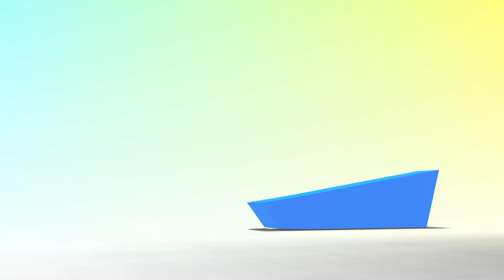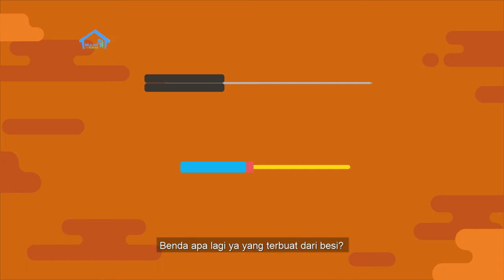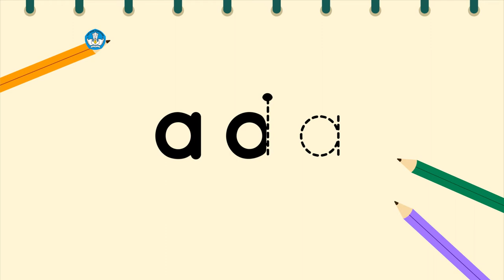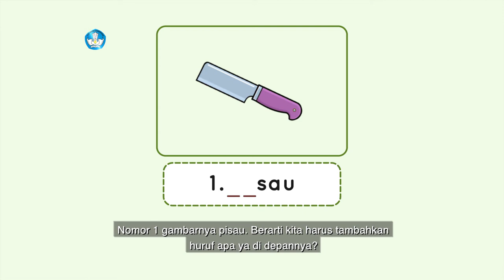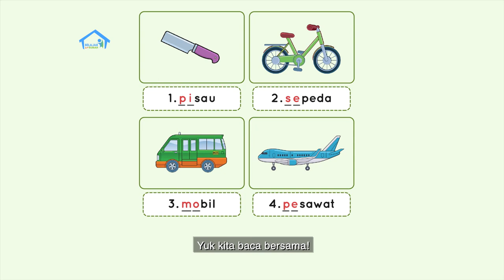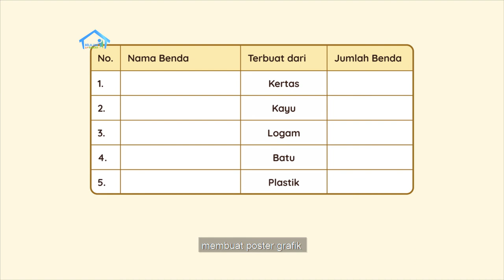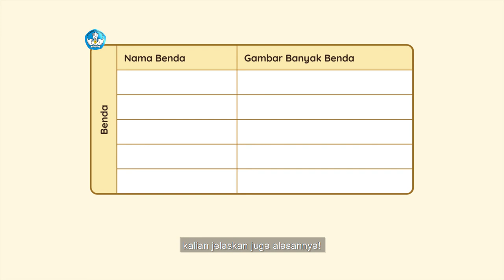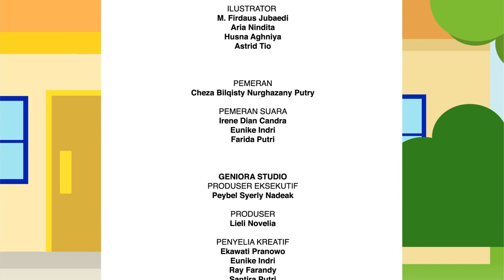BDR | SD Kelas I | Episode 25 - Benda Padat Yang Terbuat Dari Besi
Saat ibu memotong tempe, Indah bertanya kenapa pisau sangat tajam dan bisa untuk memotong. Ibu menjelaskan pisau adalah benda padat yang terbuat dari besi. Ibu menjelaskan bahwa besi adalah bagian dari logam, dan permukaan besi bersifat kuat dan keras. Indah bertanya lebih kuat mana benda yang dari besi atau dari batu. Ibu lalu mengajak Indah untuk bermain gunting, batu, dan kertas.